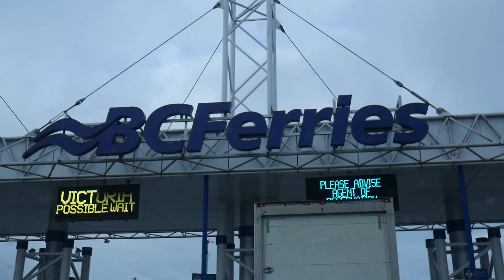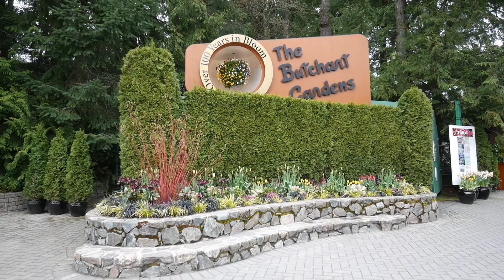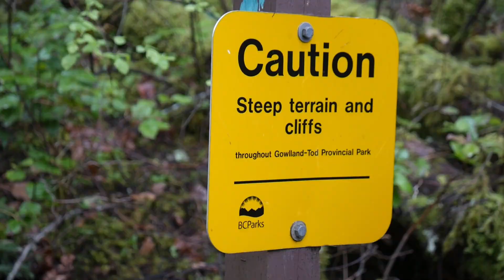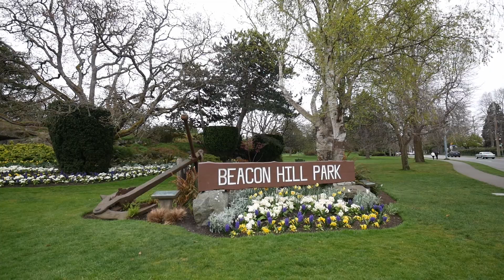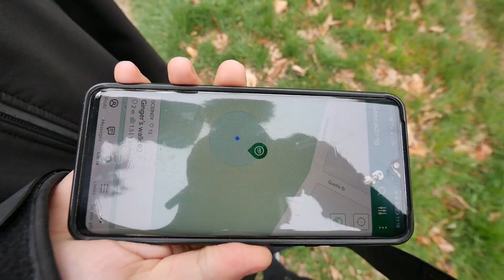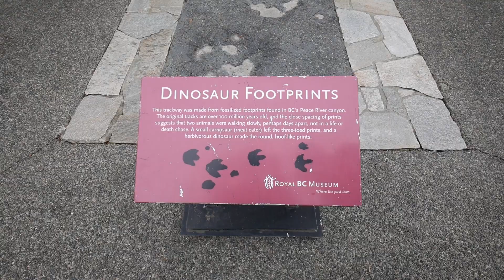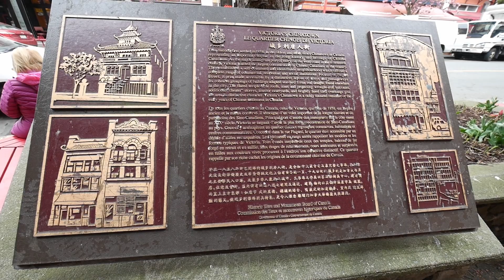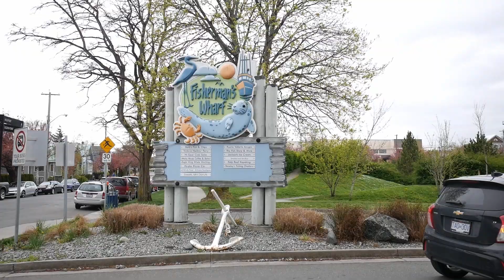Direction l'île de Vancouver!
Après quelques jours d'attente, nous voici sur l'île de Vancouver! Nous avons décidé de manière spontanée de visiter les jardins Butchart et c'était de toute beauté! Nous n'avons aucunement regretté cet arrêt. Victoria, la capitale de la Colombie-Britannique est tout aussi fleurie que ce jardin et possède de superbes attraits. C’est assurément une de nos villes favorites au Canada!

Chapitre
0:00 Arrivée sur l'Île de Vancouver
1:44 Butchart Gardens
6:12 Gowlland Tod Provincial Park
9:26 Victoria

La musique utilisée de Uppbeat:
The Real Space Blues by Starjunk 95
Sunflower by Mountaineer